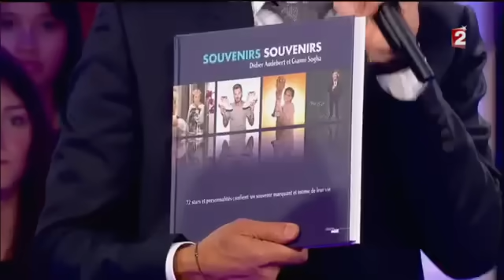Sofia Essaïdi & Ary Abittan enflamment "Noubliez pas les paroles !" (Prime du 3 janvier 2014)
Sofia Essaïdi & Ary Abittan mettent le feu sur le plateau de Nagui pour l'association Les Souffles de l'espoir.
J'ai eu la chance d'être Joker aux côtés de la somptueuse Elodie Ly.